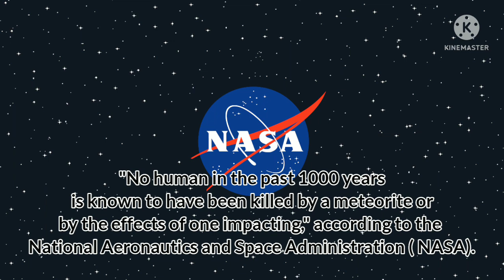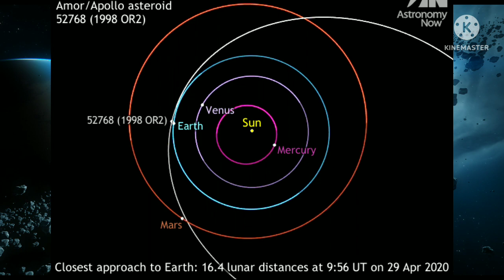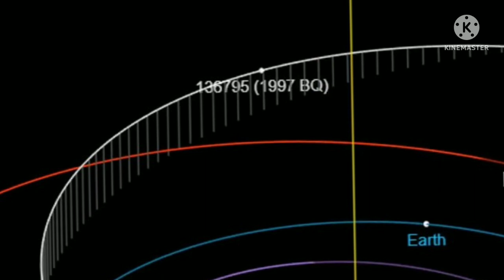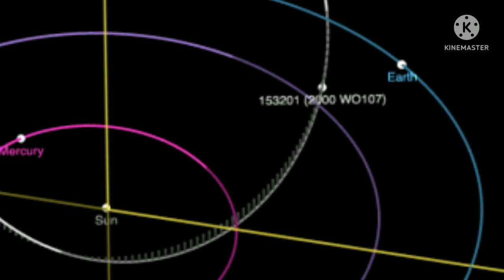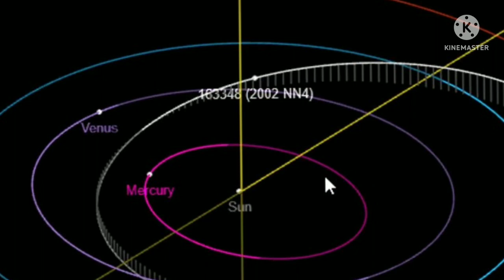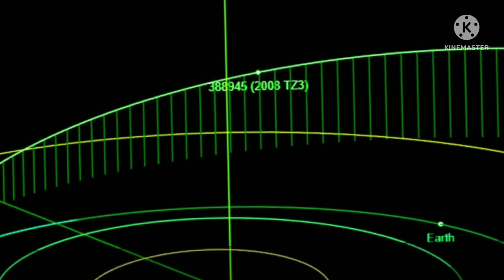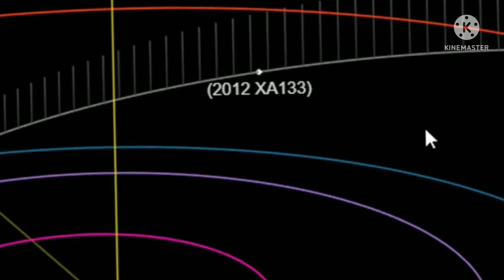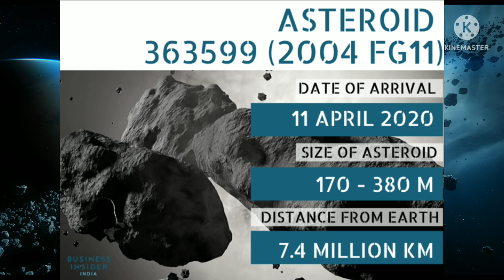Top Ten Asteroids that nearly hits the Earth 2020.|| Ten Hazardous Asteroid 2020.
This video content is all about the ten asteroids that almost hit the earth and considered as hazardous asteroid in 2020, This massive size asteroids are very dangerous when it happened to hit the earth because of it's size and speed that can cause major damage to the earth surface and when hits the Earth surface it will create a massive exploration same as a hundred tonnes of TNT and create a massive crater.

meteorites Raremeteorites preciousstones spacerocks NASA SPACE.

Credit to : Google.com /Wikipedia for photos and information